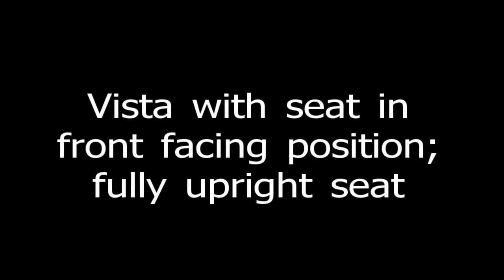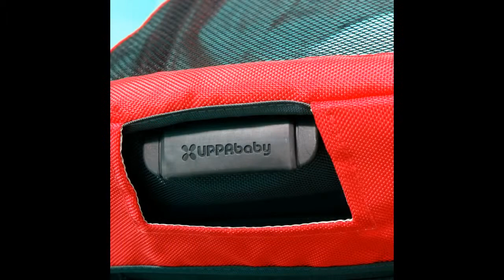UPPA Baby Vista stroller 2014 model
КУПИТЬ ПРЯМО СЕЙЧАС!